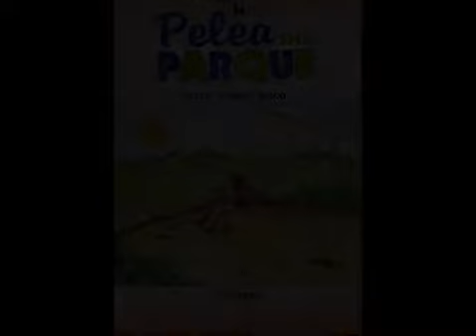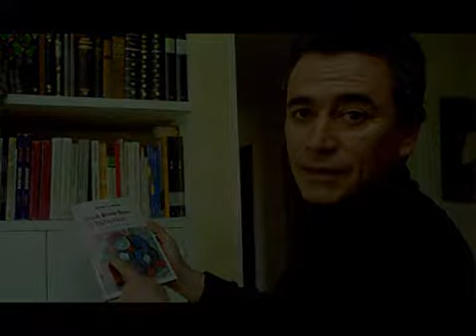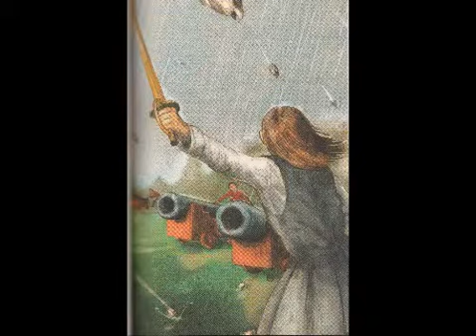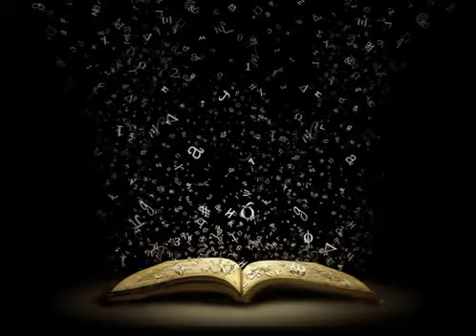Reseña - Pelea En el Parque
Pelea En El Parque - De Evelio Rosero